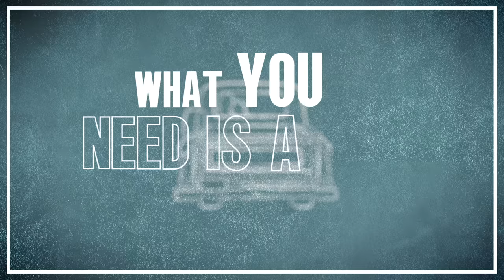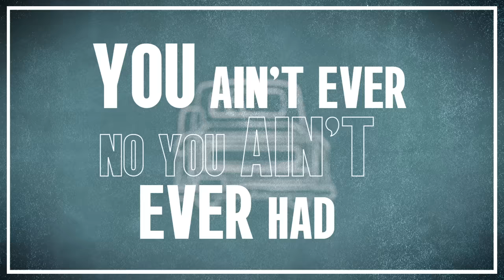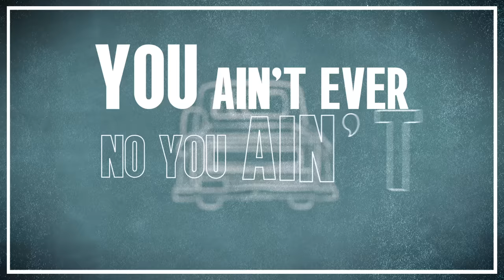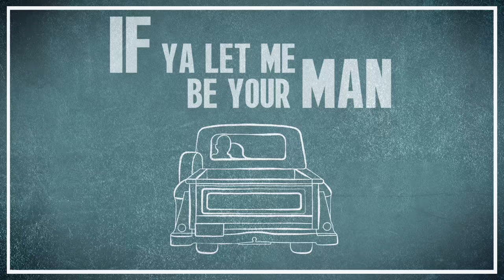Waterloo Revival - Something You Ain't Ever Had (Official Lyric Video)